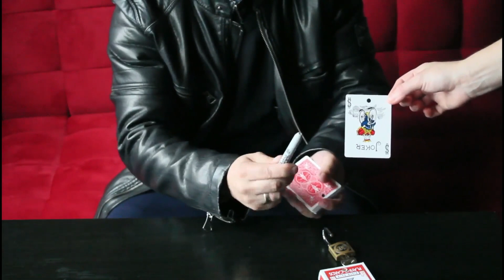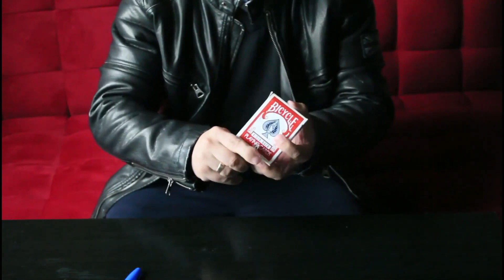The Great Escape by Patricio Teran video DOWNLOAD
An amazing pickpocket escape trick!

Show a full card box with a hole punched through everything and a padlock through that. The spectator freely selects and signs a card and puts it back into the box and then everything goes into the pocket. Somehow the magician reaches into his pocket and instantly removes the signed card. Simple and amazing!

Download and learn today!